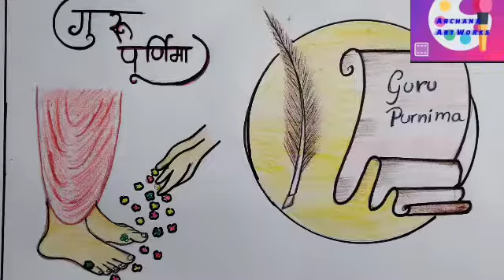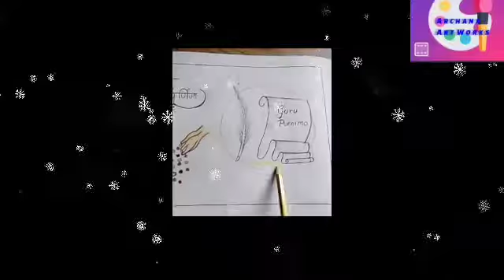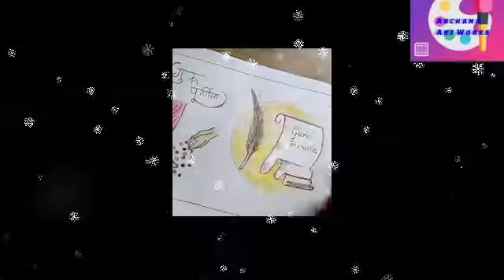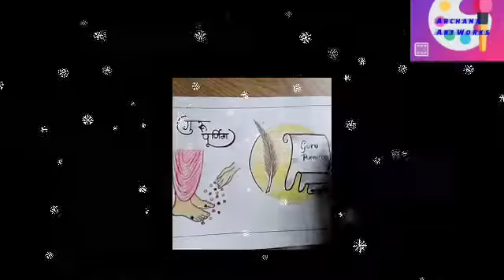Gurupurnima drawing||gurupurnima 2021||gurupurnima special colorpencil art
Guru purnima drawing||guru purnima 2021||guru purnima special colorpencil art||‎@Archana Art Works